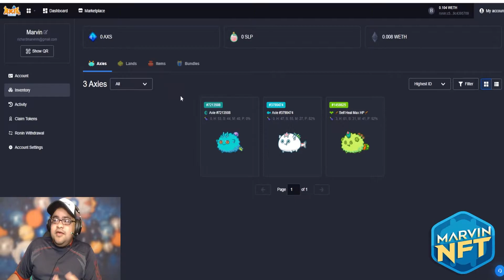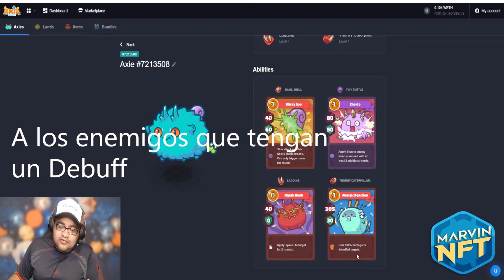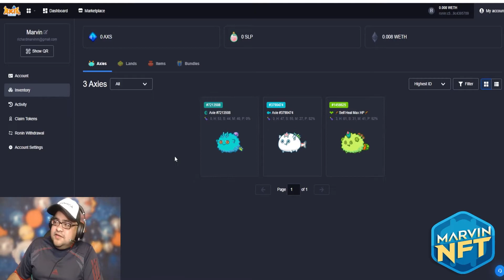COMO SUBIR COPAS EN AXIE INFINITY